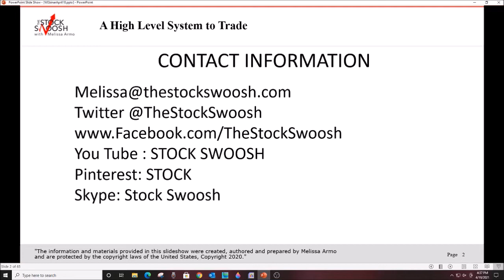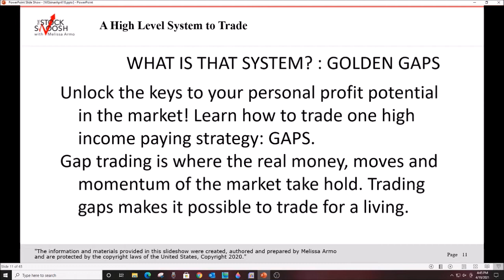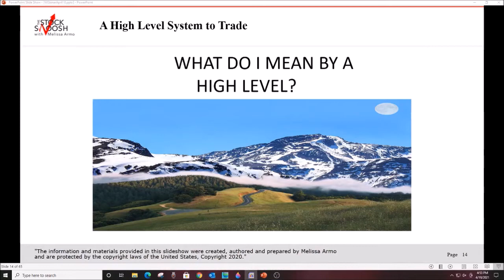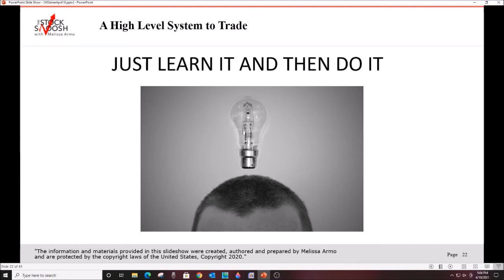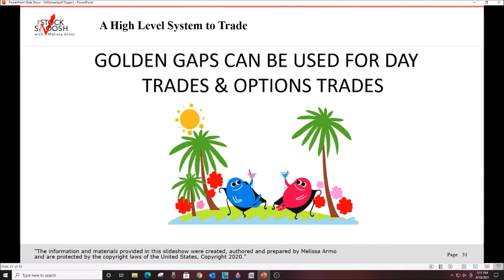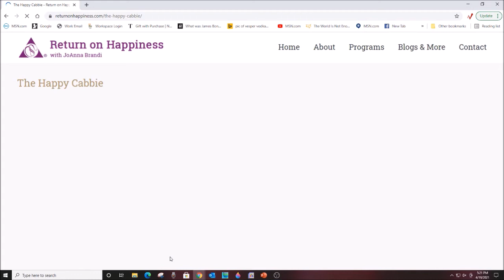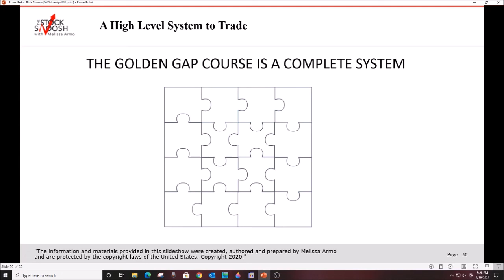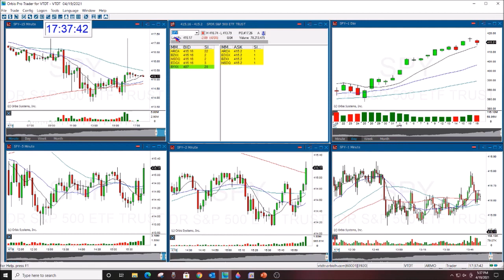A High Level System to Day Trade